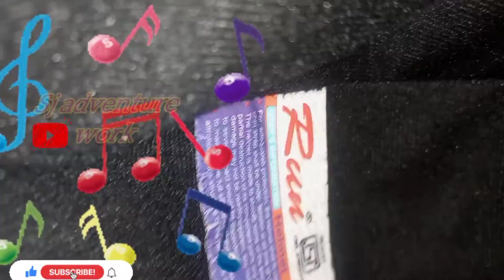How to make Bluetooth ବାଲା helmet/wire problem solf/sj adventure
in this video I will show you how to make a Bluetooth helmet use of old one

my other creative projects are

replace bush of cooler motor